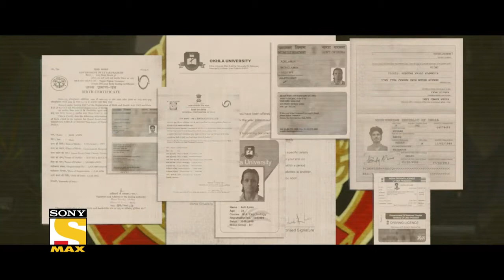Batla House World Television Premiere Promo 3